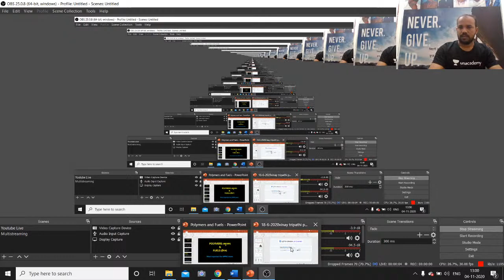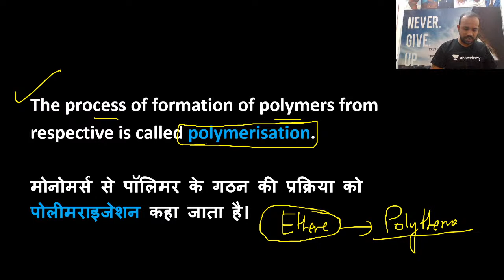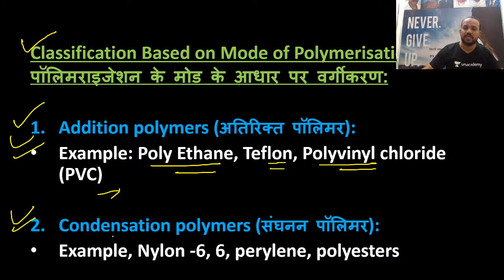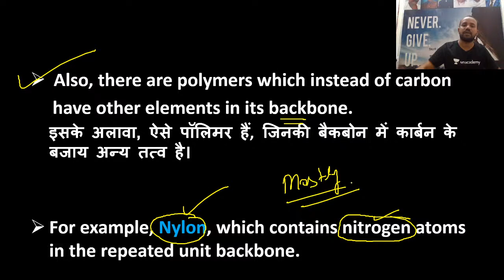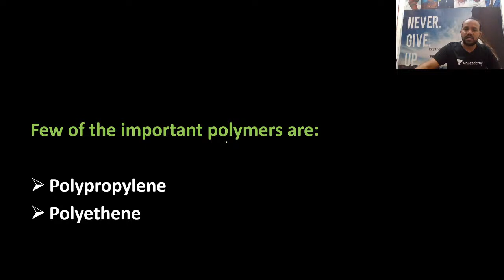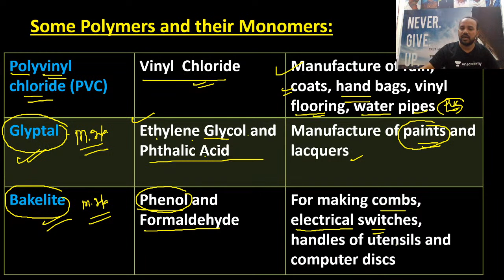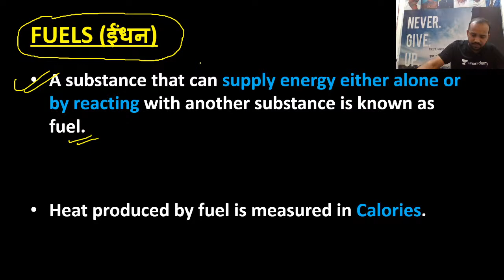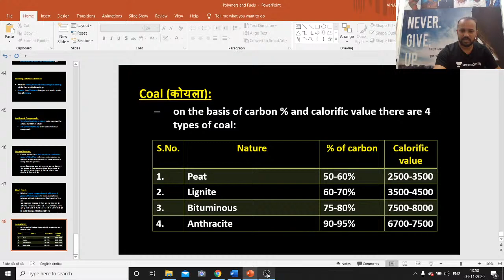Chemistry | Polymer | Fuel | Science | UPPSC 2020/21 | Vinay Tripathi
In this session, Vinay Kumar Tripathi sir will be enlightening about the Science for UPPSC 2021.  Vinay Kumar Tripathi, sir will give you the tips and tricks that will help you crack the exam.

Vinay Kumar Tripathi and more top Educators are teaching live on Unacademy.

Unacademy Subscription Benefits:
1. Learn from your favorite teacher
2. Dedicated DOUBT sessions
3. One Subscription, Unlimited Access
4. Real-time interaction with Teachers
5. You can ask doubts in a live class
6. Limited students
7. Download the videos & watch offline.